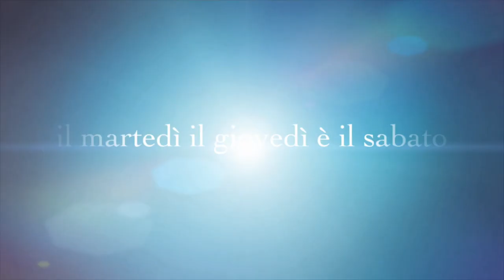HAUL ZARA E HM SALDI - 2021